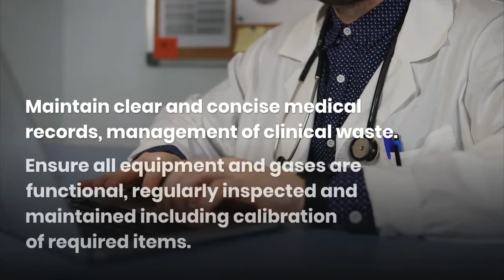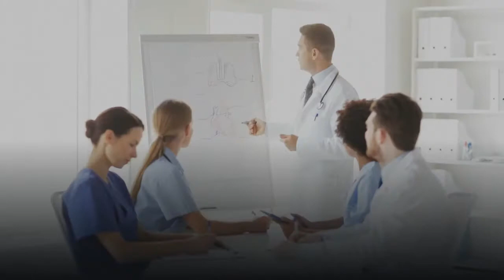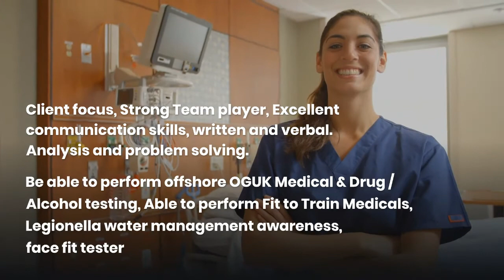Offshore Medic Qualification & Job Description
Medical Professionals who wish to explore the oil and gas industries offshore and in the renewable energy sectors.
Medical professionals looking for work in the oil and gas industries
The medical professional is in demand here
Jobs for Nurses and Medics
Great career opportunity for Medical professionals in the oil and gas
Tips on how to become an offshore medic
Here are the qualifications of an Offshore Medic